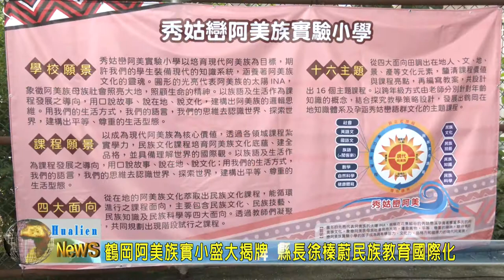20200904 02 鶴岡阿美族實小盛大揭牌 縣長徐榛蔚民族教育國際化